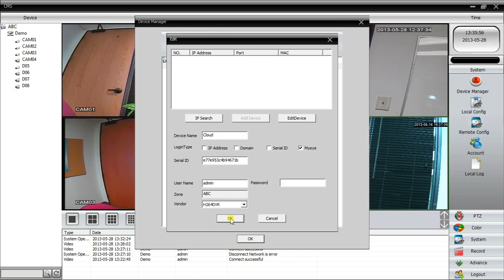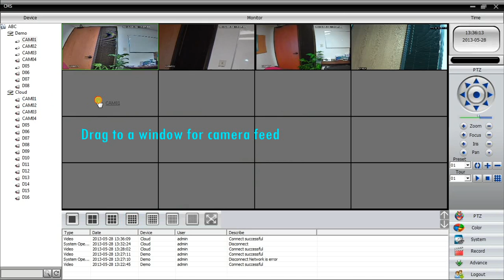960H Cloud Series DVR--Connect to 960H Series DVR through Cloud in CMS --IDView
View remotely through Cloud in CMS program on computer.